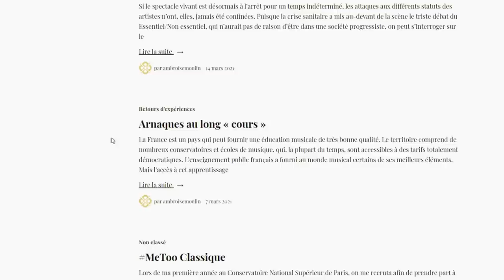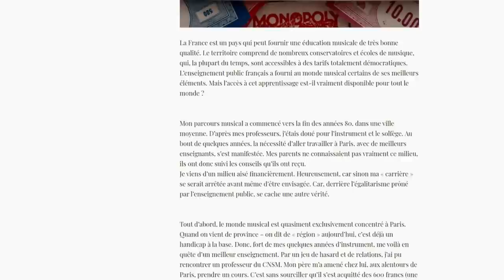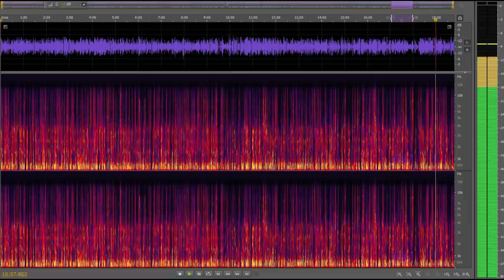#2 balance ton CNSM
Cédric témoigne. Un grand merci à lui.
L'article de "Convergence des Luths", dont il est question dans la vidéo.